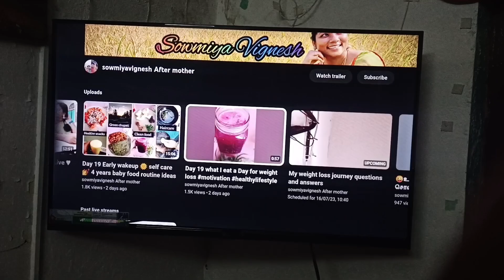Day 23 🍲 2 days routine vlog ☕ Housewife lifestyle 💕 Busy Day 😮‍💨